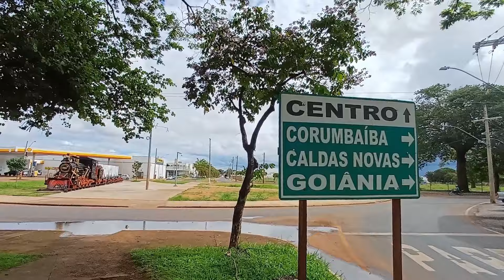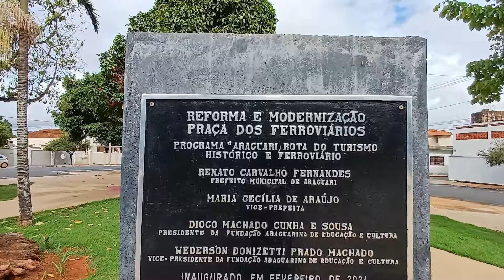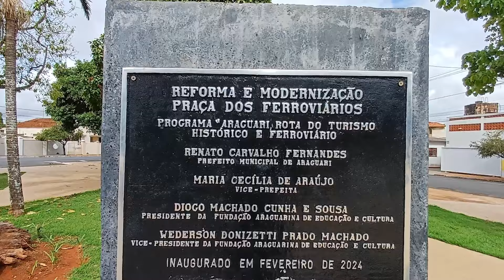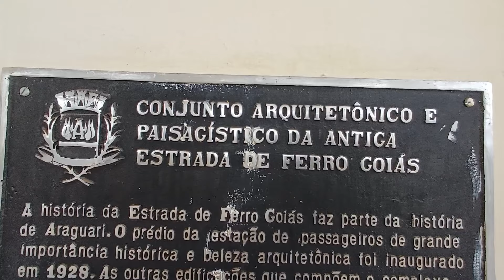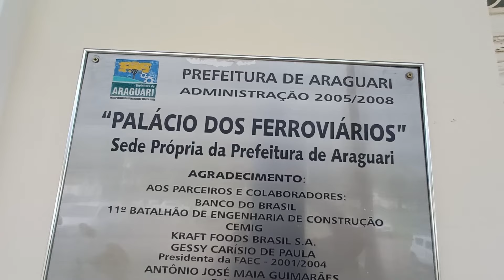Araguari MG 124 mil habitantes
A população estimada de Araguari, em Minas Gerais, para 2024 é de 122.874 pessoas.
Araguari é um município localizado no Triângulo Mineiro, com uma área de cerca de 2.730 km². A cidade é conhecida pelo seu desenvolvimento industrial e comercial, com empresas de diversos setores, como agronegócio, metalurgia, química e logística.
 A instalação da Câmara em Araguari deu-se no ano de 1884 em 31 de Março. A partir desse marco, a Vila de Brejo Alegre passou a exercer sua emancipação política e administrativa, sendo alçada à categoria de cidade no ano de 1888, por influência de seus legisladores e da atuação do Deputado Provincial Pe.
FONTE: CAMARA MUNICIPAL DE ARAGUARI